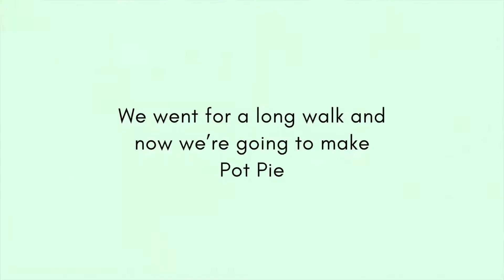Vlogmas Day 19: Yummy pot pie!